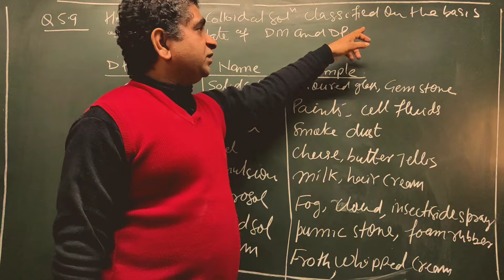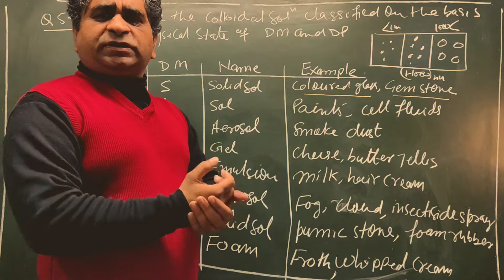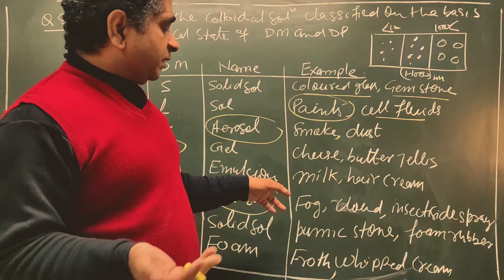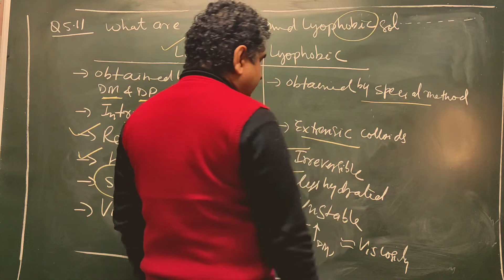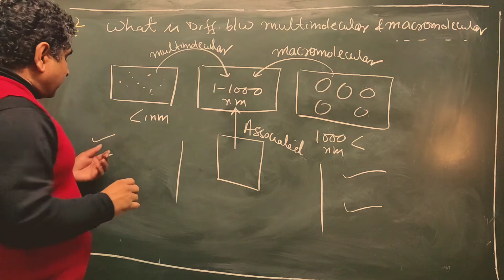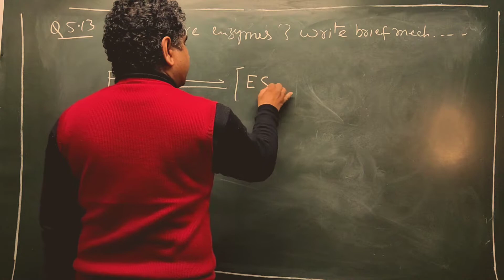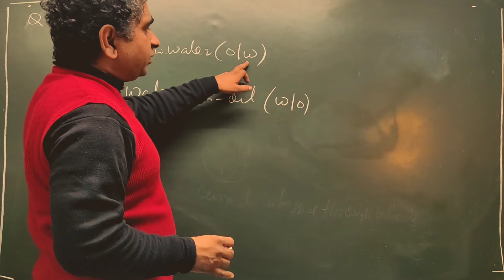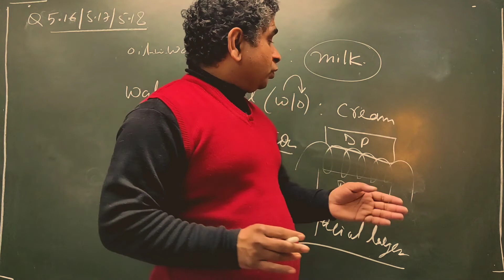Surface Chemistry Class-12 Ncert Questions solved (5.9-5.18)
Hello Baccho,
In today's video we will discuss some ncert questions of the chapter Surface Chemistry of Class-12th syllabus.
In this video we will cover from question number 5.9-5.18.
I hope you all will gain some knowledge from this video.